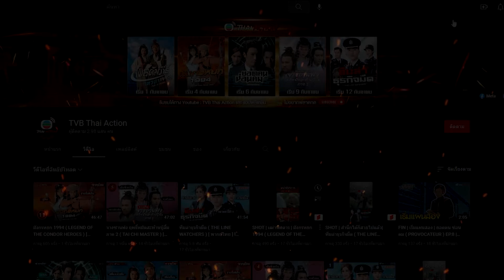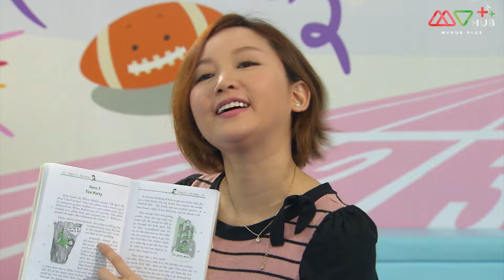วุ่นนักคุณแม่มือใหม่ (WHO WANTS A BABY) [ พากย์ไทย ] | EP.14 | TVB หนังใหม่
ด้วยวิถีชีวิตของหนุ่มสาวยุคใหม่ การมีลูกจึงอาจจะไม่ใช่สิ่งที่พวกเค้าต้องการเป็นอันดับแรกในชีวิตครอบครัว แต่ในเมื่อมีแล้วคุณพ่อ คุณแม่ รุ่นใหม่ก็พร้อมที่จะเลี้ยงดูทายาทของพวกเขาเป็นอย่างดี วุ่นนัก คุณแม่มือใหม่คือซีรี่ส์สะท้อนชีวิตครอบครัวของหนุ่มสาวรุ่นใหม่ เมื่อมีลูกโดยไม่ทั้งตั้งตัว การต้อนรับสมาชิกใหม่ของครอบครัวจึงไม่ใช่เรื่องง่ายๆเลย พวกเค้าจะรับมือกับสถานะ คุณพ่อ คุณแม่ มือใหม่อย่างไร โปรดติดตามชม

นักแสดงนำ : หลี่เจียซิน, หลี่นั่วอี้, เกาไห่หนิง, ฉูหลง, หวงฉางชิง, เหยาเจียหนี, อู๋เจียเล่อ, เฉินซิ่วจู, หรูหว่านอี
ผู้กำกับ : หวงปิ่งหยี